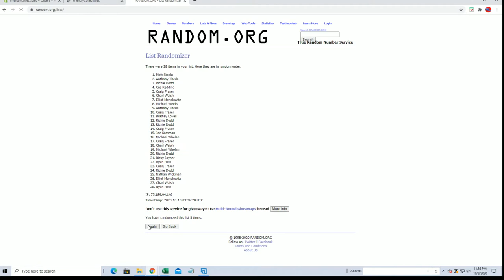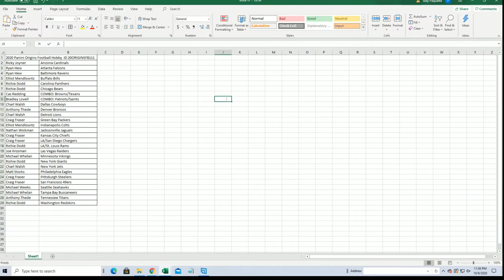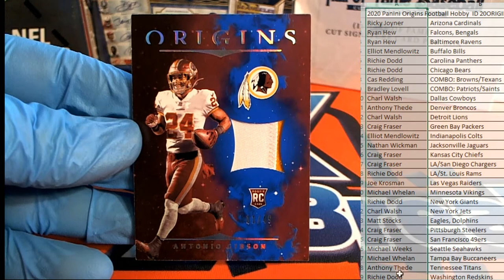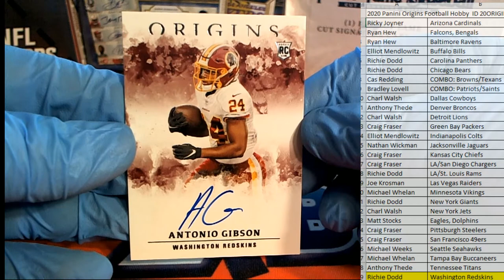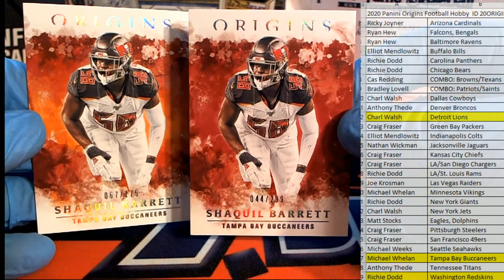2020 Panini Origins Football Hobby ID 20ORIGINSFB111